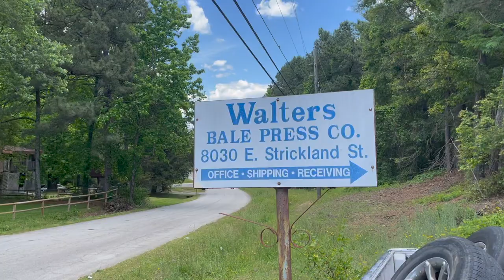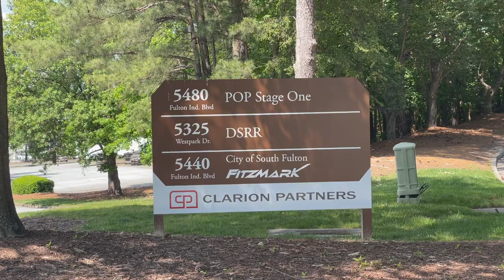Willy's Wonderland (2021) COMPLETE Filming Locations - Then and Now - Horror's Hallowed Grounds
During my trip to Georgia I checked out the filming locations of the latest Nicolas Cage horror film, Willy's Wonderland.